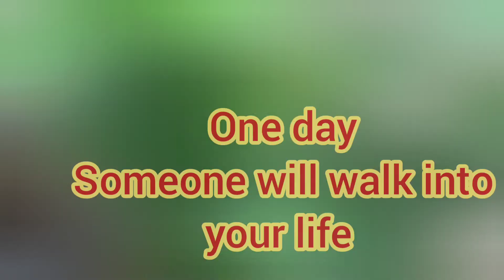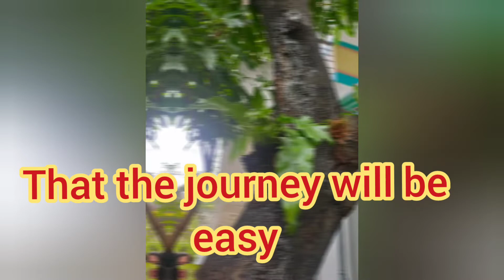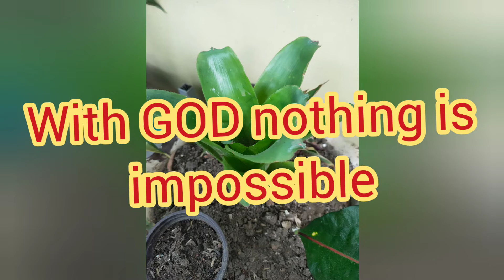God speak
Beautiful plants collection